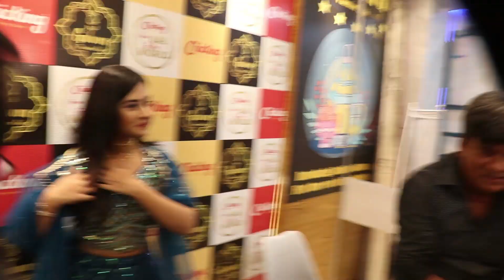শাকিব খানকে ছাড়াই বুবলির পাওয়ার দেখুন একশো একশো...| Shakib Khan | Bubly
শাকিব খানকে ছাড়াই বুবলির পাওয়ার দেখুন একশো একশো...